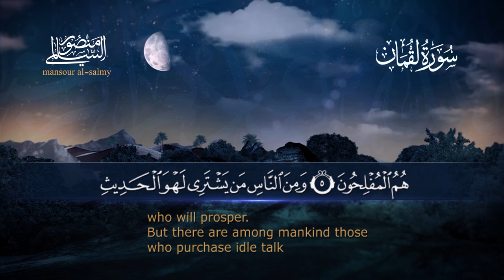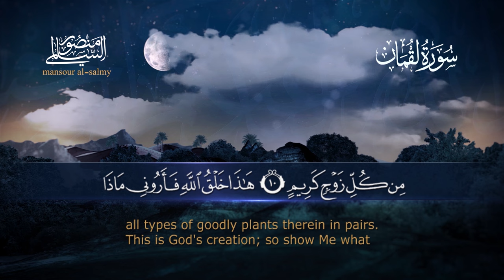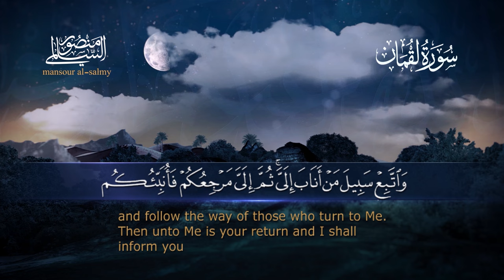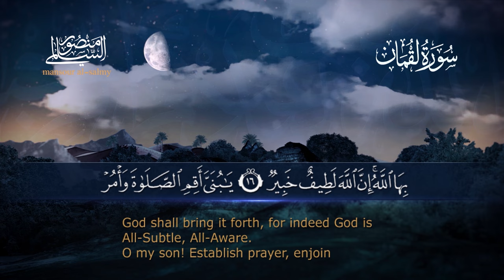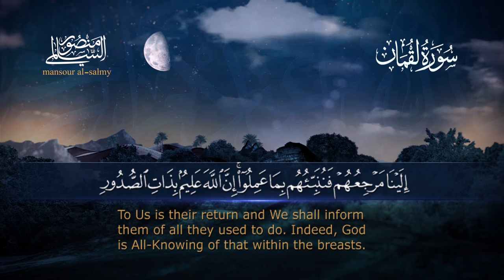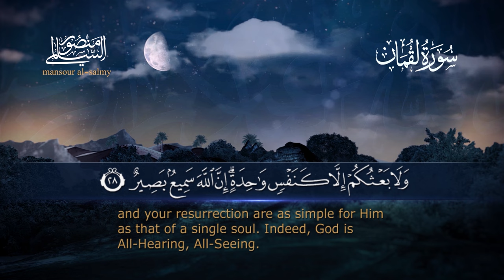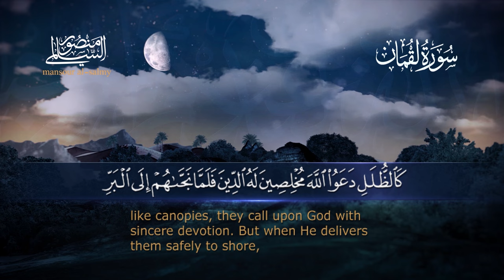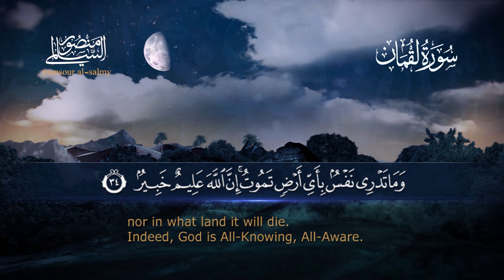سورة لقمــــان || القارئ منصور السالمي 1444هـ Surah Luqman _ Mansour Al-Salmi